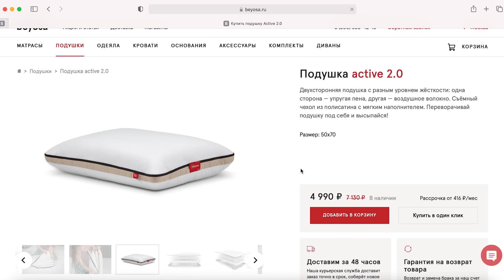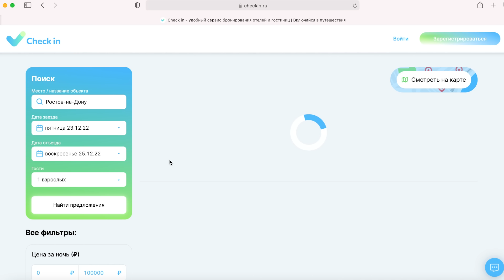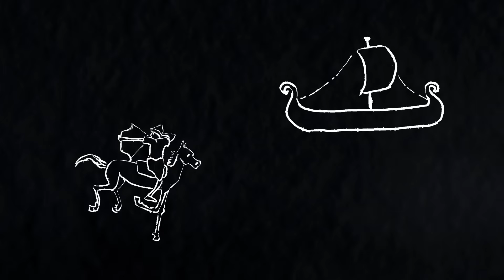Амазонки | История на ночь #46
Алиса — не только обаятельная соведущая, но и умеет создавать новогоднее настроение. Узнайте, что научилась делать Алиса, чтобы ваши праздники стали еще ярче

Смотрите наши премьеры в The Hole — бесплатной площадке с новинками и эксклюзивными форматами

Псс… это История на Ночь, и сегодня у нас разговор о легендарных воительницах Амазонках! Были ли они на самом деле и в ком их дух витает по сей день? Где предположительно находился их кэмп и с кем из лиги Олимпа они сражались?
А так же: славянские языки - ключ к пониманию мира, Зена - Королева войнов, скифы и сарматы, профеминизм, мужицкое невежество и пластическая хирургия древних людей.

Напоминаем, чт комментарии под роликом ждут ваших экспертных мнений и оценочных суждений!